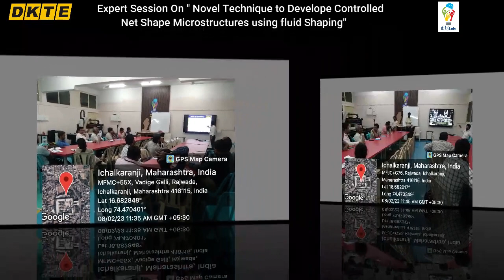Expert Session on Novel Technique to develop control net shape microstructures by Dr. Bharat Kale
Dr. Bharat Kale, an expert in materials engineering and microstructure development, recently hosted an expert session at AICTE idea lab, DKTE in Ichalkaranji on the novel technique of developing controlled net shape microstructures using fluid shaping. The session was attended by researchers, academicians, and industry professionals who were keen on learning about this innovative method.
The session was interactive, and the attendees were encouraged to ask questions and share their experiences. Dr. Kale provided detailed answers to all the queries raised and offered insights into the challenges and opportunities associated with this novel technique.